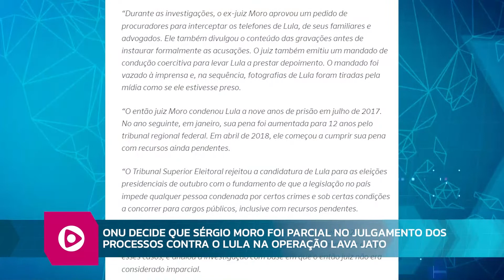RB News 29 04 22 bloco 2